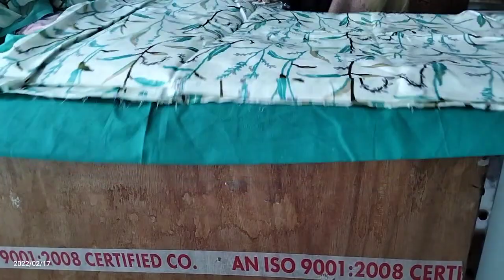बड़े सुंदर प्यारे, प्यारे Print में 🌹 जाम Cotton के सूट 👌 Order No 👉 8053455432खरखौदा।।